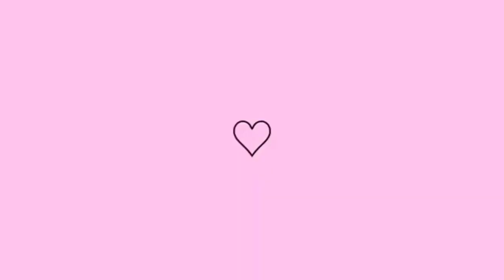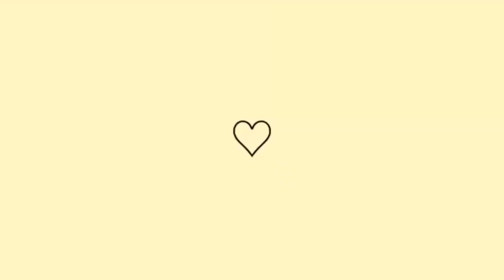LIMPEI TODOS OS ARMÁRIOS / PÓS MONTAGEM DOS MÓVEIS / CARINA VIEGAS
Oii, oii meus amores, tudo bem com vocês?
Nós estamos bem graças a Deus 🙏🏻
Começando mais um vídeo aqui no meu canal…
No vídeo de hoje, venho trazer vocês comigo no meu APÊ 185 ❤️
E se gostou, não se esqueça de:

- SE INSCREVER ❤️
- CURTIR ❤️
- COMENTAR ❤️
- COMPARTILHAR ❤️

•TINTA USADA NO APÊ: Cor Gelo / Mega
•Você pode encontrar na Vermei Materiais para construção

Beijos,fiquem com Deus, Até a proxima, Tchaaau! 🙏🏻❤️